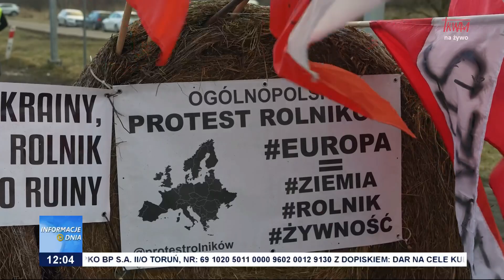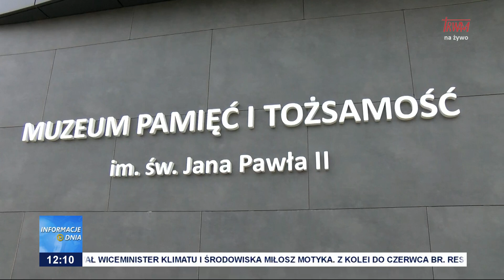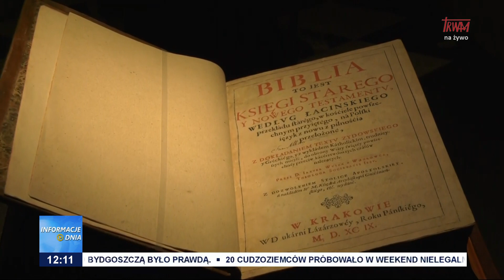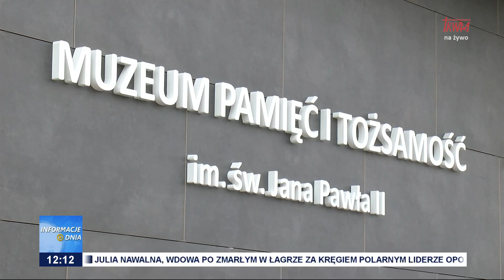Informacje Dnia 19.02.2024 [12.00]